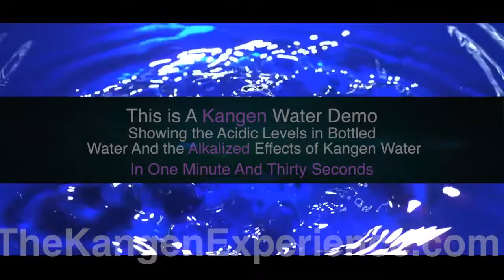Kangen Water Demo In 1 Minute 30 Seconds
This Video Shows You the Acidic Levels of Bottled Water. Stop poisoning your body with liquid acid! Kangen Water alkalizes, re-structures and ENERGIZES your water to help you get RID of stored acid waste, and floods your body with the highest level of antioxidants money can buy.